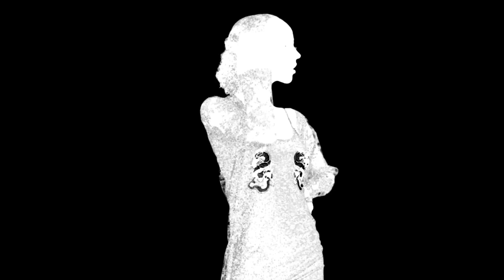MARKO STAT$ - Me Against The World (Official Music Video)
Official Music Video. Shot By Cain Camacho. Directed & Edited by Marko Stat$
"Me Against the World" is available on all steaming services:
Prod. By Contraband